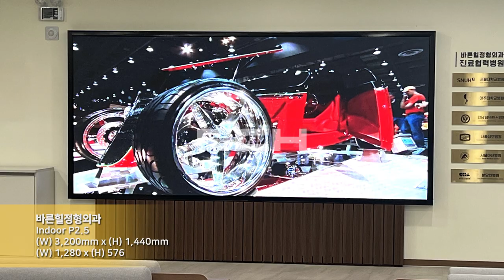[RCH] 바른힐정형외과 (Barun Hill Orthopedic Surgery LED display)